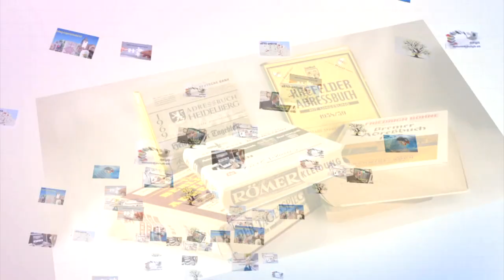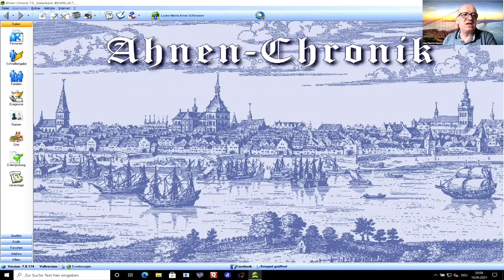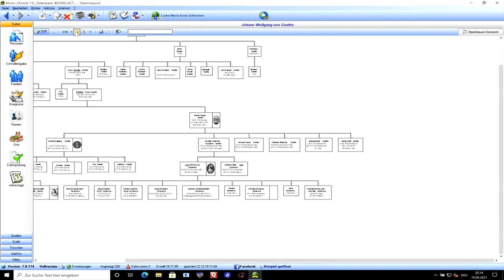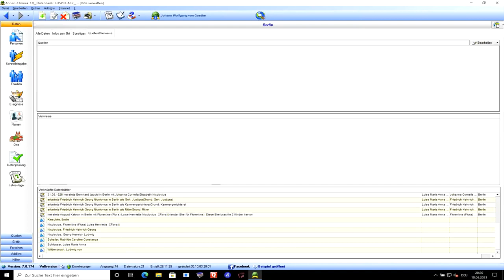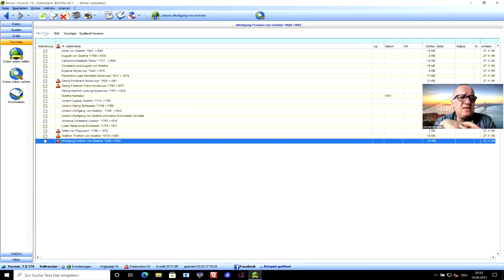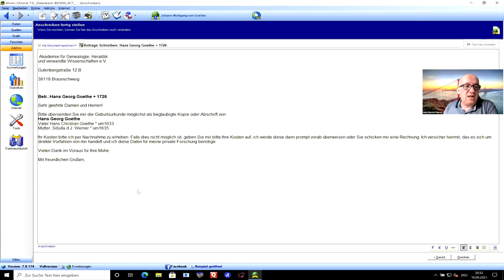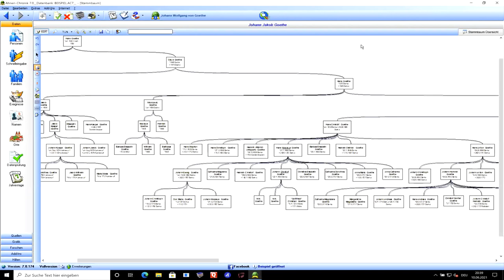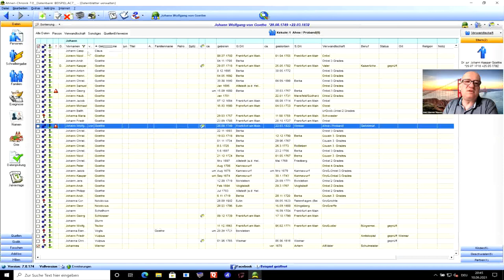Das Programm Ahnen-Chronik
Hans-Werner Hennes stellt sein Genealogie-Programm „Ahnen-Chronik“ vor.